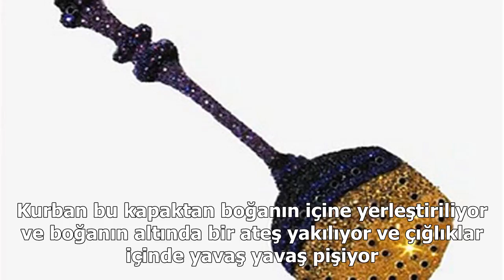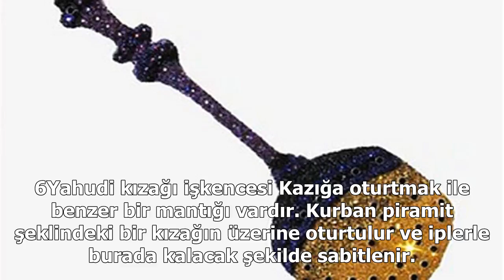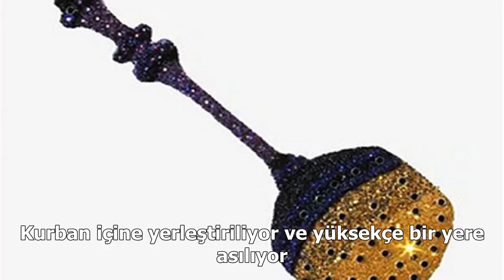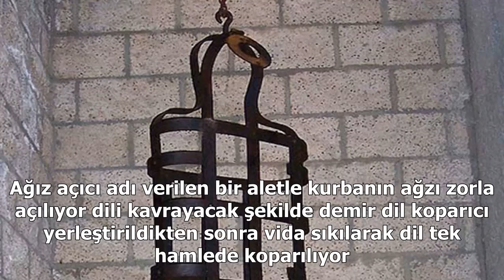Vatan artı - en komik capsler, en komik gifler, eğlenceli testler